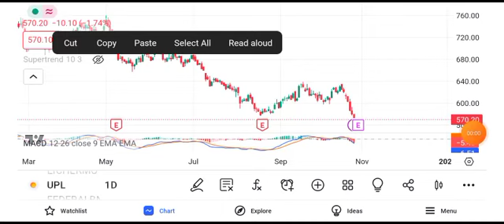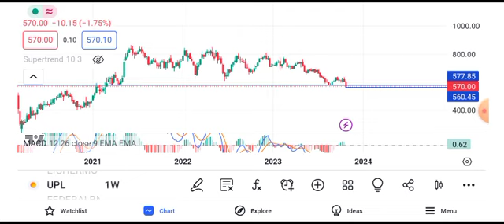UPL share price target tomorrow | UPL share latest news today